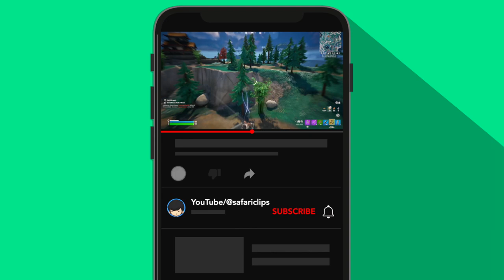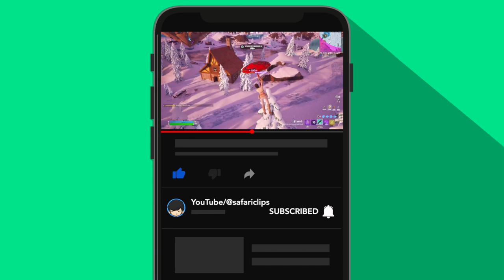*NEW* AMIDALA SKIN IN FORTNITE!! Solo Gameplay